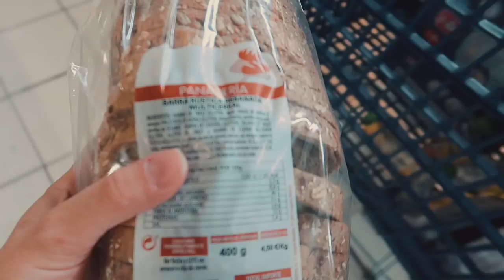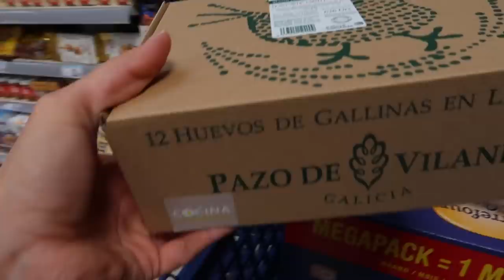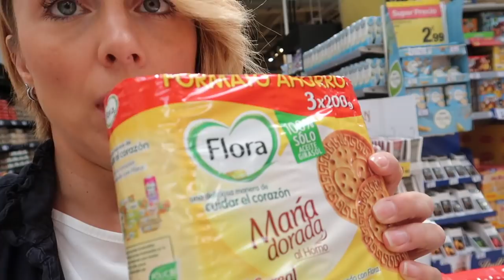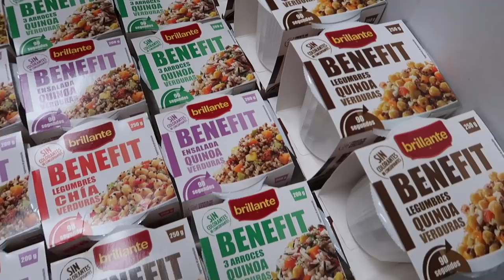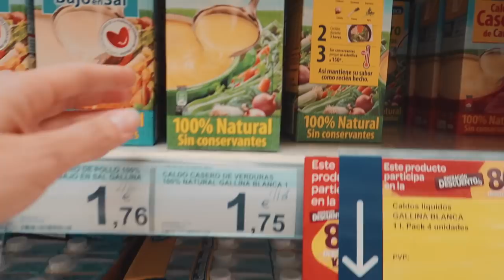¿QUE COMPRO? 🛒 VAMOS AL SUPERMERCADO | NURYCALVO Y SU FAMILIA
Os gustaria saber que compro en el super?

Si quereis mandarnos una carta podeis enviarnosla a:
Nuria Calvo
Apartado de correos 83
28522 Rivas Vaciamadrid (Madrid) ESPAÑA